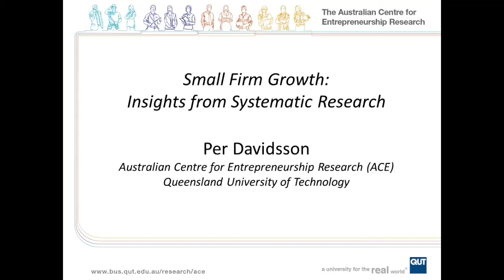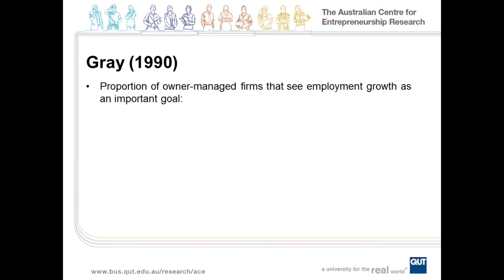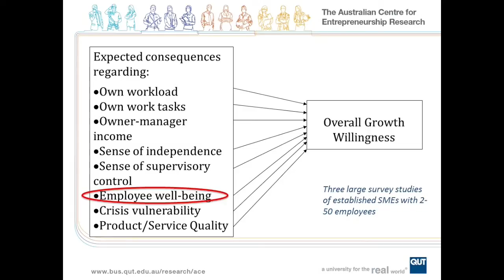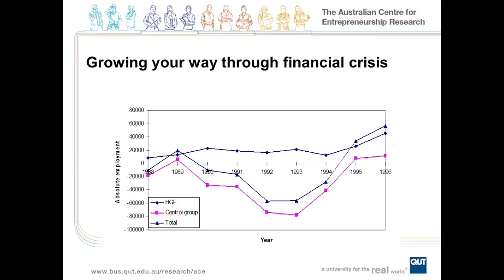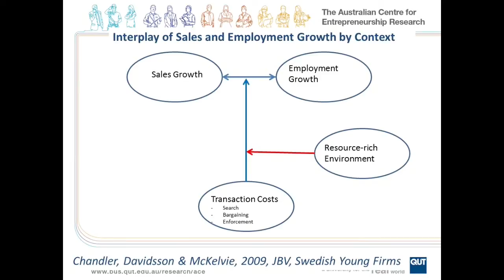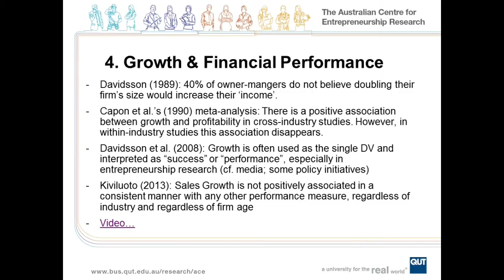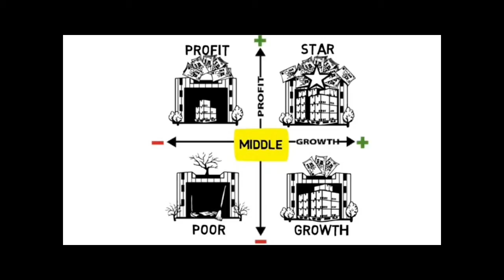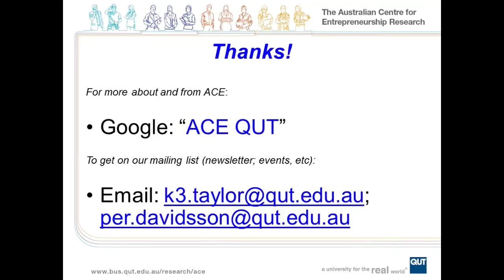2014 QUT Business - Small Firm Growth: Lessons from systematic research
The Australian Centre for Entrepreneurship Research [ACE] at the QUT Business School hosted three events to inspire and build business as part of 2014 Queensland Small Business Week, an initiative supporting and celebrating the important role of small business in the Queensland economy.  Presented by Professor Per Davidsson, Director of ACE summarizes some of the highlights in an accessible and entertaining form in relation to: what is gained and lost when a firm grows larger? Where do “high growth firms” come from; what challenges do they meet – and are they able to sustain their growth over time? What risks and opportunities are associated with different forms of growth, such as domestic vs. international expansion; organic vs. acquisition-based growth; “mere” volume expansion vs. growth through new products and new markets? When should and should not sales growth be accompanied with internal growth in personnel? Last but not least – how are growth and profitability related? Do firms become profitable as a result of their growth, or is it the other way round? During the last 20 years a lot has been learnt from systematic, large-scale research about the drivers, forms, and consequences of growth in small firms.